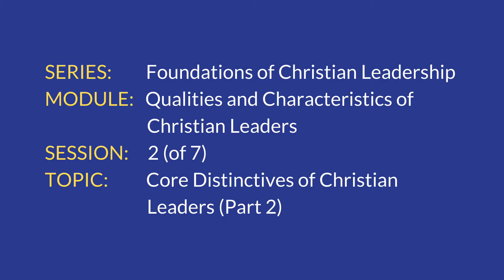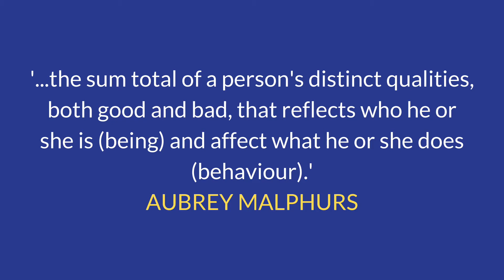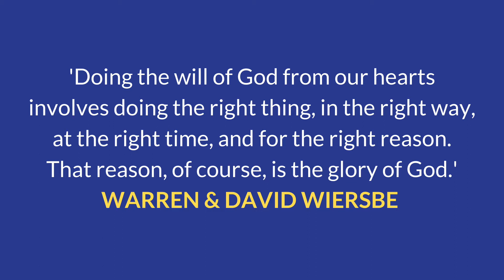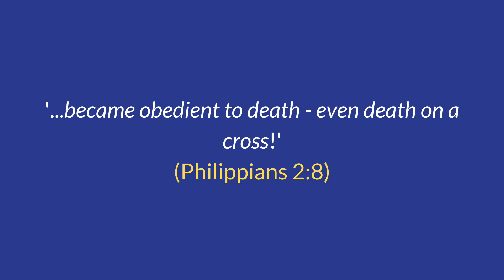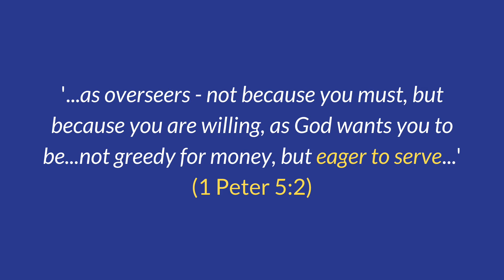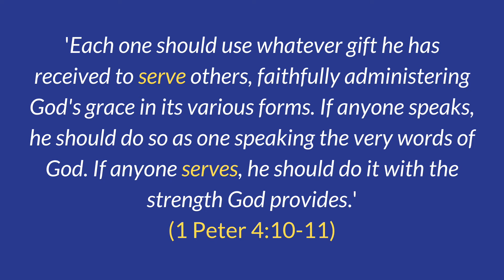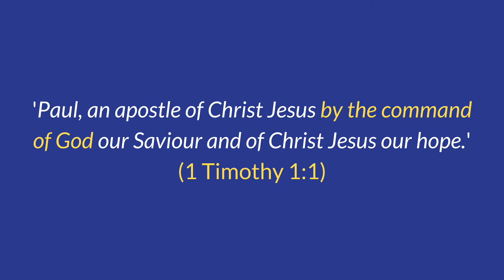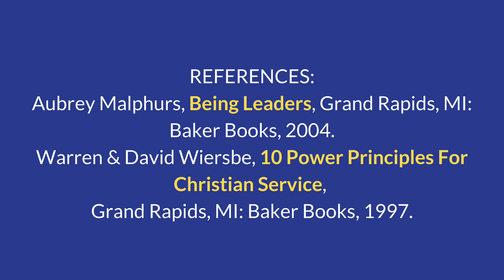School of Leadership | Series One | Module 3 | Session 2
Welcome to the World Outreach School of Leadership!
MODULE THREE: QUALITIES AND CHARACTERISTICS OF CHRISTIAN LEADERS

Core Distinctives of Christian Leaders (Part Two):
In the second of a 7-part module, this video concludes an examination of 10 core distinctives necessary for anyone serving in Christian leadership.

The final five are: (6) lives a life empowered by the Holy Spirit, (7) works hard at developing godly character, (8) rightly motivated, (9) willing to serve, (10) has a call, gift or desire for leadership.